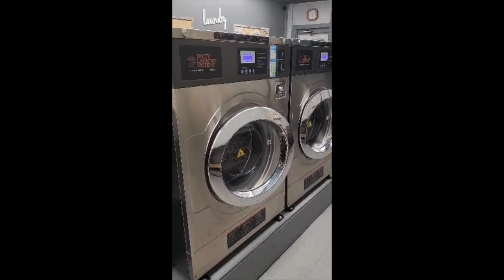Unity Customer Review